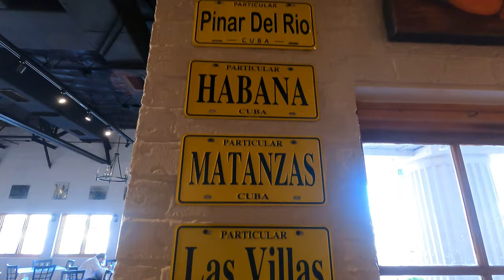Blockchain for Green Tech & Energy Equity: Felipe Lopez, CVO at SUNN | TECH23 Cuba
Join us in this TECH23 episode as we explore Felipe Lopez's innovative work at the intersection of blockchain, green technology, and energy equity. With Cuban roots inspiring his journey, Felipe delves into how blockchain technology can be harnessed to create sustainable, eco-friendly solutions and ensure equitable energy access. He shares insights from his personal and professional experiences, highlighting how technology can drive significant change. This episode offers a unique perspective on how cutting-edge tech can address some of the most pressing environmental and social challenges of our time.

Find out more about SUNN Blockchain and their environmental efforts

Discover more about TECH23, a platform celebrating Latino voices in tech,